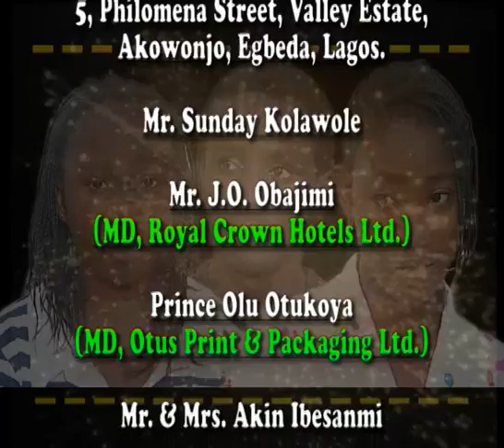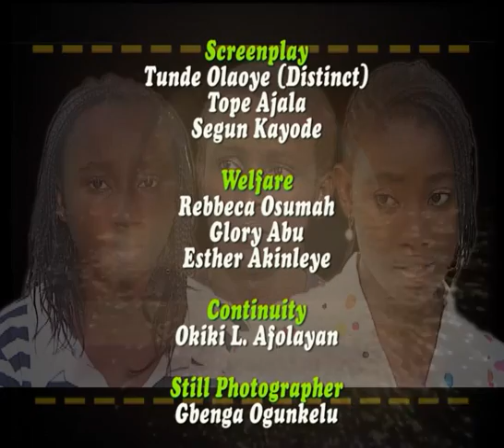Family Ties - Season 1 - Episode 1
This drama reveals the peculiar intrigues of a typical polygamous family.
Prepare  to get your ribs cracked with this grass-root comedy that highlights the happenings in the communal housing system (face me I face you) among the Nigerian lower class.

African Series Channel brings African entertainment close to you. Watch best of African TV Series and entertainment events on this channel.